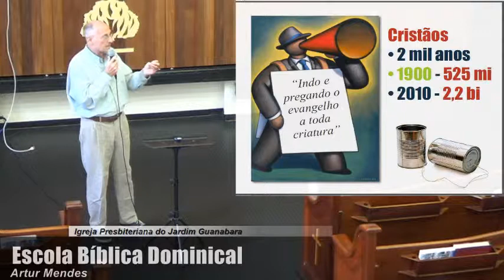Escola Dominical 23.02.2014 - Aniversário IPJG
Novas Mídias na Evangelização
Aula Especial - Aniversário da IPJG
Ministrada por Artur Mendes
Classe Visão Bíblica